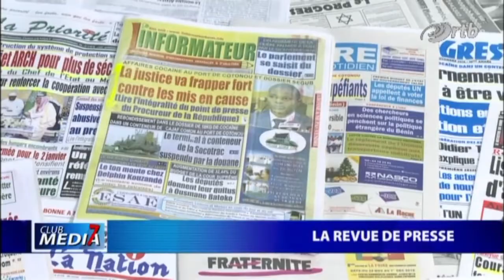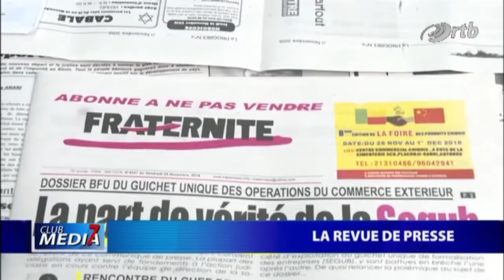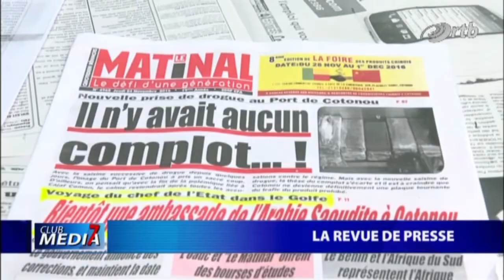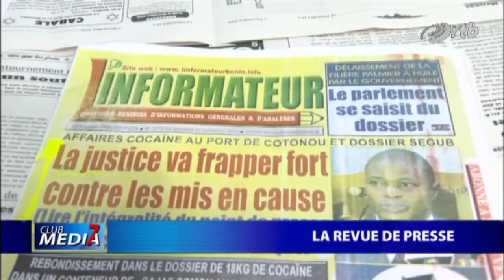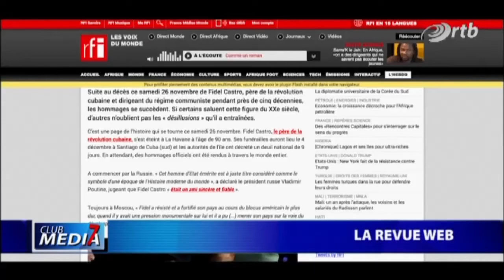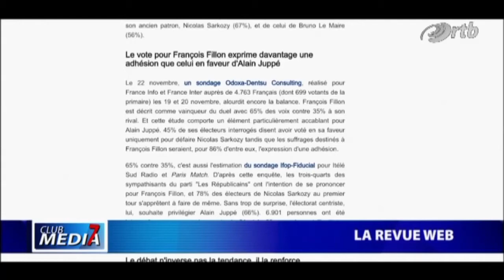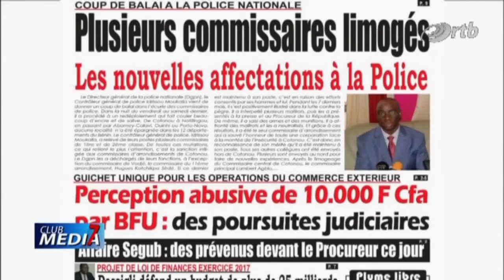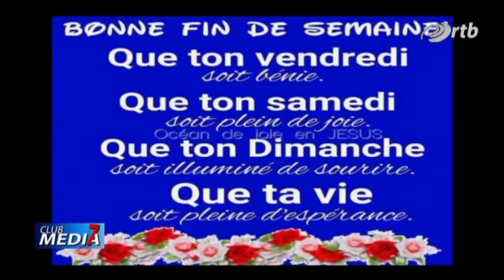CLUB MEDIA 7 du 27 Novembre 2016